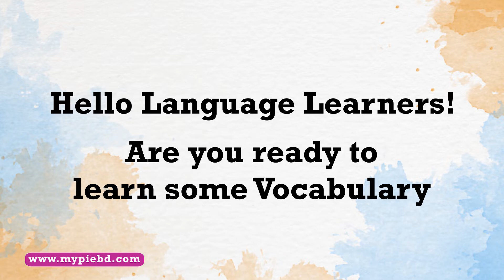Daily English Vocabulary #39